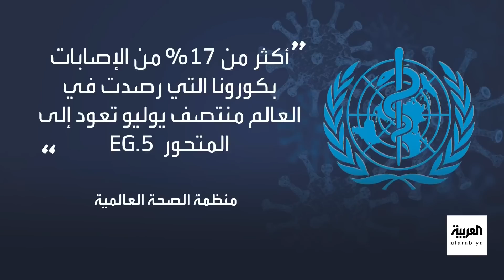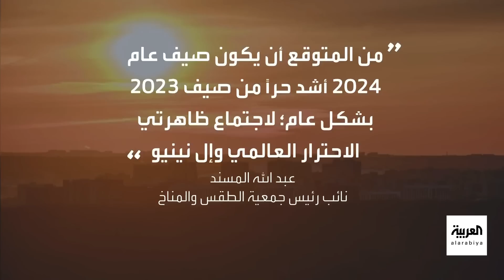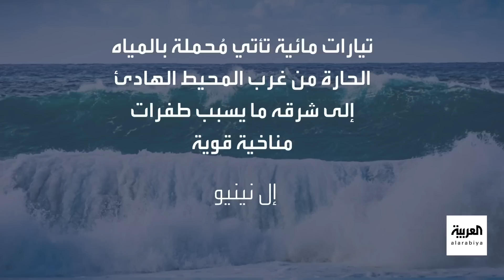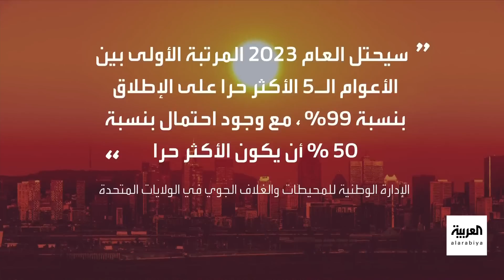نشرة الرابعة | تحرك أميركي تجاه اليمن.. ومتحور جديد يصل الكويت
نشرة الرابعة | قصف روسي على أوديسا.. والمبعوث الأميركي لليمن يكشف للعربية أجندة جولته الخليجية والتطلعات لنتائجها.. ومتحور جديد من كورونا يثير القلق والكويت يعلن تسجيل أول إصابة.. والحرارة حديث العالم.. تحذير أممي من استمرار الموجات.. وجولة خاصة للعربية في أحد أكبر مناجم الذهب في منطقة الدرع العربي

لمعرفة أحدث المستجدات.. عبر البث المباشر من هنا ⤵
وبإمكانكم متابعة العربية على منصات التواصل